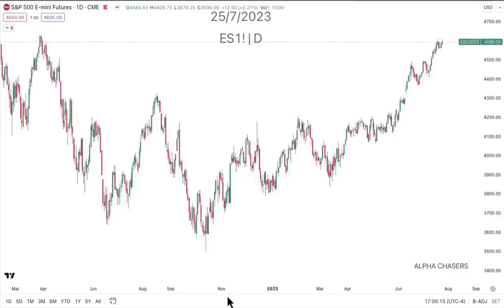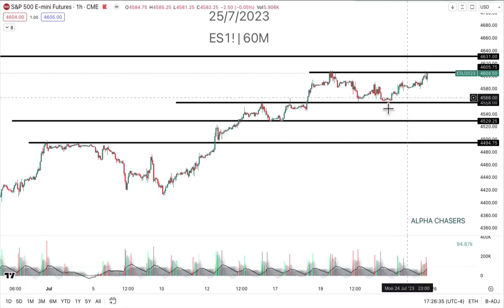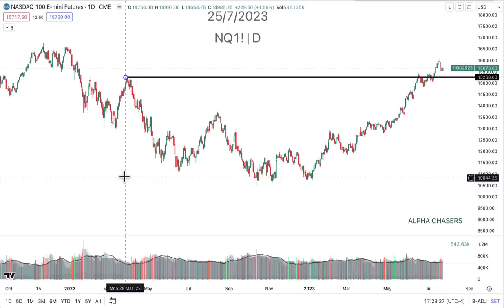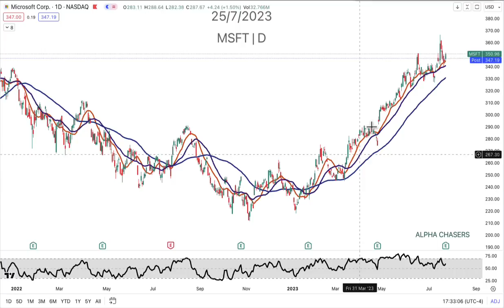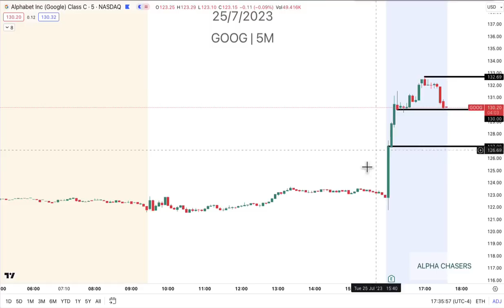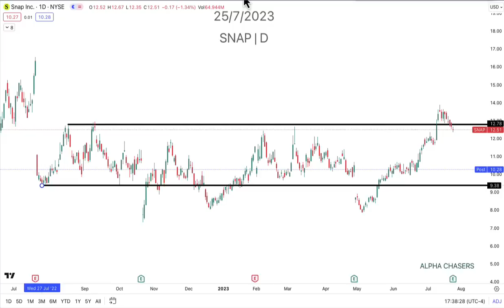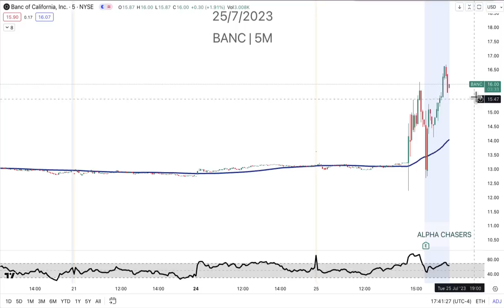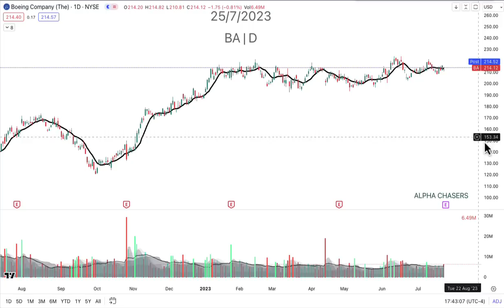New Bull Run or Bear Market Rally? | Let’s Look at EARNINGS…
⚠️ATTENTION TRADERS WHO LOVE TOP DAILY STOCK SETUPS ! ⚠️

You’ll have a better understanding of each stock, which is crucial before deciding to trade.

Timestamps:
0:00 - Intro
0:23 - S&P 500 Levels/Analysis
2:18 - Nasdaq Levels/Analysis
5:40 - MSFT Earnings
7:16 - GOOG Earnings
9:16 - SNAP Earnings
11:16 - PACW Earnings + BANC Buyout?
13:12 - Semis Impacting EVs
14:14 - Earnings to Watch Tomorrow